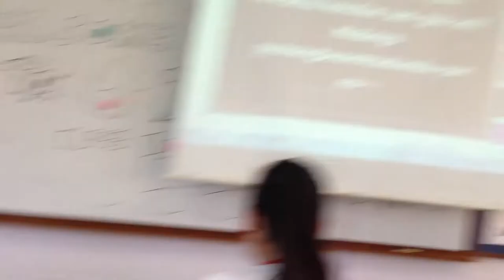6-2 Champions Class Party 1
2013. My beloved Champs.